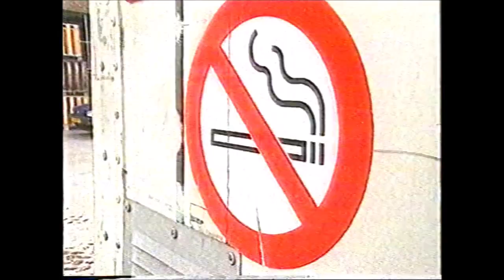HELDEN (aflevering 6) door KRO (presentatie Arno van der Heyden) 1994.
Assistent: Ted van de Parre.
Gasten: Loes van der Heuvel, Ed Nijpels, Lils Mackintosh e.a.
Met dank aan Ted van der Parre  (en dochter Desiree) voor het lenen van de videobanden (VHS).